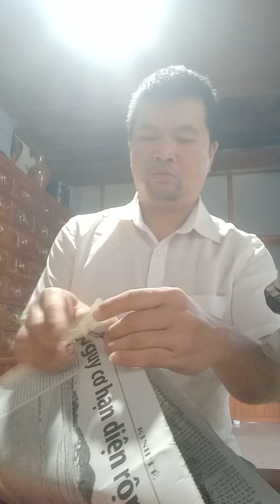chữa viêm tinh hoàn 0976612456